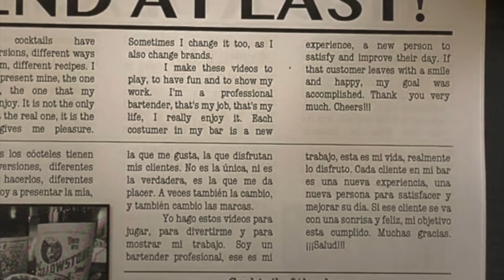The Cocktail Club. How to make a Southside. Recipe by Chino Márquez.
Welcome to The Cocktail Club. I am Chino and in this episode I am going to make a Southside. As I always say, all cocktails have different versions of their origin. Southside is no exception. There is a story that is the most popular and the most attractive of all. The Southside or South Side cocktail is born in Chicago, Illinois. Legend has it that it was the preferred drink for Al Capone and his gang. Al Capone dominated the south side of Chicago and the gin they made had a very rough finish and to drink it they had to add more sweeteners, instead, the gin made on the north side, it was much better just added ginger ale.
The Cocktail Club is a place where anyone can learn to make a cocktail. You are a bartender, barman, cantinero, barista, costumer, or just a person who wants to enjoy a drink ... The Cocktail Club teaches you how to do it.
I am going to show you my way of making the perfect cocktail. There is not just one recipe, there is not only one way. I'm going to show you how to make my version, the one I like, the one I enjoy, the one that my costumers enjoy at the bar. Cheers !!!

Bienvenidos a The Cocktail Club. Soy Chino y en este episodio voy a hacer un Southside. Como siempre digo, todos los cócteles tienen diferentes versiones sobre su origen. Southside no es una excepción. Hay una historia que es la más popular y la más atractiva de todas. El cóctel Southside o South Side nace en Chicago, Illinois. La leyenda dice que era el trago preferido de Al Capone y su pandilla. Al Capone dominaba el lado sur de Chicago y el gin que hacían tenía un final muy áspero y para beberlo tenían que agregarle más endulzantes , en cambio, el gin hecho en el lado norte era mucho mejor, simplemente le agregaban ginger ale.
The Cocktail Club es un lugar donde cualquiera puede aprender a hacer un cóctel. Eres un barman, bartender, cantinero, barista, cliente o simplemente una persona que quiere disfrutar de un trago ... The Cocktail Club te enseña cómo hacerlo.
Te voy a mostrar mi forma de hacer el cóctel perfecto. No hay una sola receta, no hay una sola manera. Te mostraré cómo hacer mi versión, la que me gusta, la que disfruto, la que disfrutan mis clientes en el bar. Salud !!!